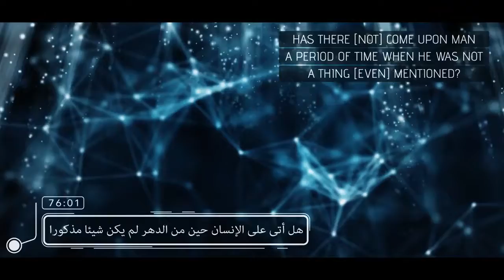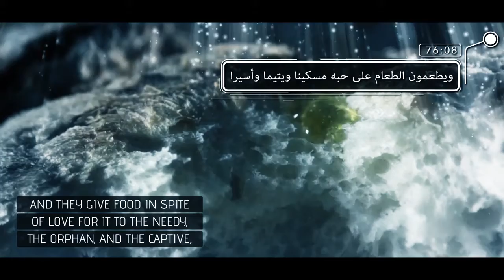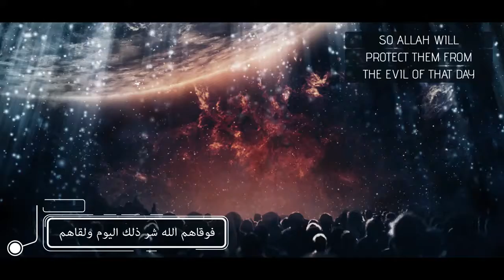You Were Nothing || Amazing Mufti Ismail Menk Recitation || Surah Al Insan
You Were Nothing! - Amazing Mufti Menk Recitation from Surah Al Insan

*আমাদের Muslim Academy এর বিভিন্ন সাইটে ভিজিট করুনঃ